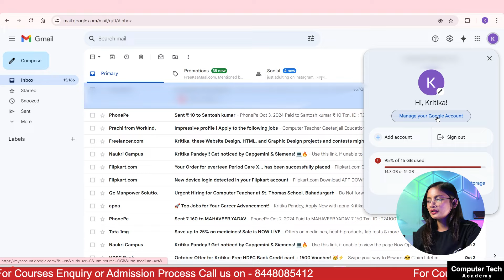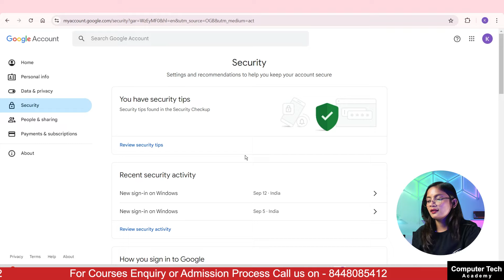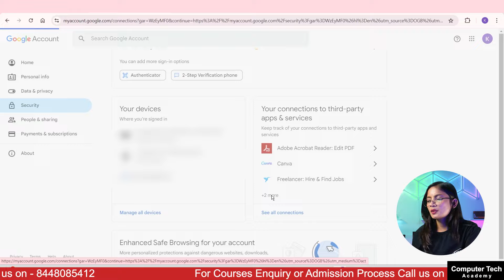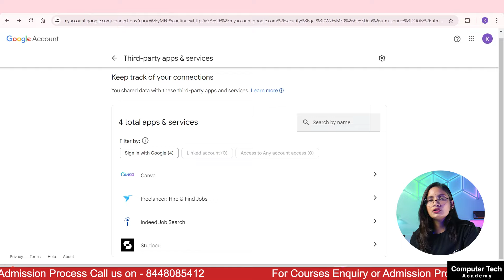How to Remove third party Access on Gmail? | Google Account se 3rd party access Kaise Remove Kare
How to Remove Third-Party Access on Gmail | Step-by-Step Guide

In this video, learn how to quickly and securely remove third-party access from your Gmail account. Protect your personal information by managing which apps and services have permission to access your Google account.

Follow this easy step-by-step tutorial to review and revoke access for any third-party apps you no longer use or trust.

Enhance your account security and take control of your privacy in just a few simple steps!